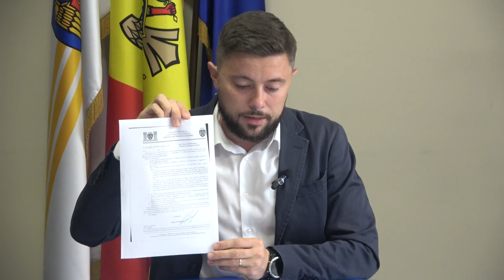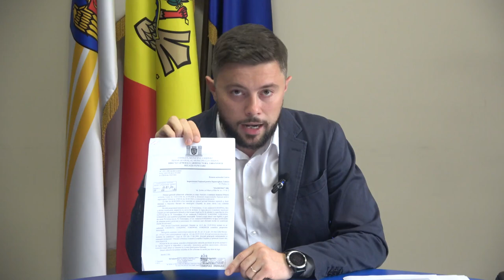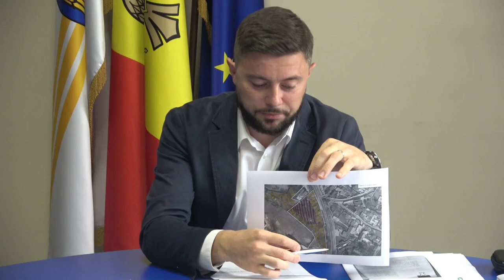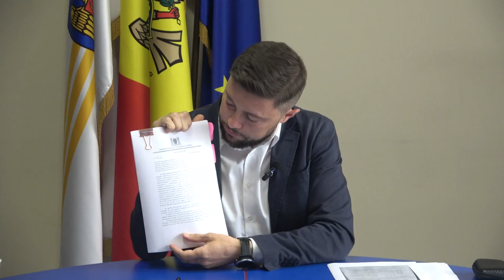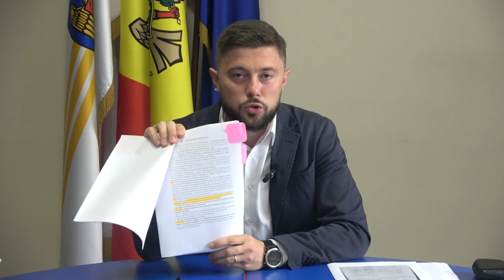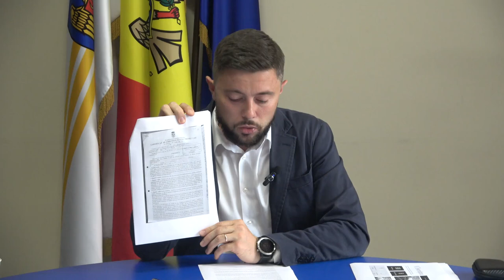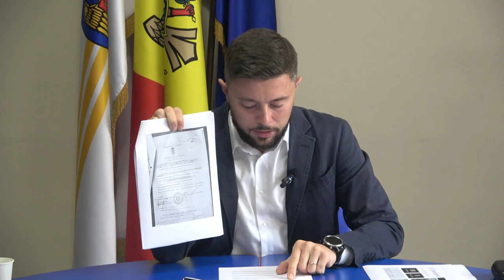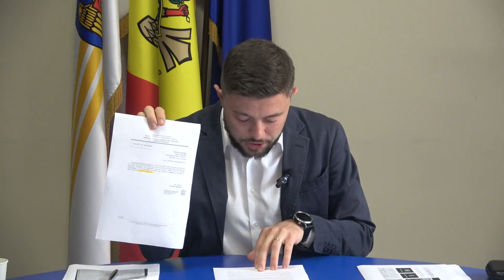Victor Chironda - Primarul Ceban și funcționarii primăriei protejează construcțiile ilegale din oraș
Conferință de presă susținută de consilierul Platformei DA în CMC, Victor Chironda, cu tema „Primarul Ceban și funcționarii primăriei Chișinău protejează construcțiile ilegale din oraș”